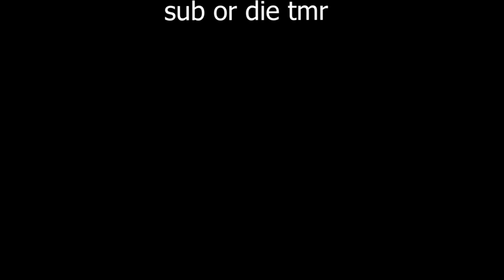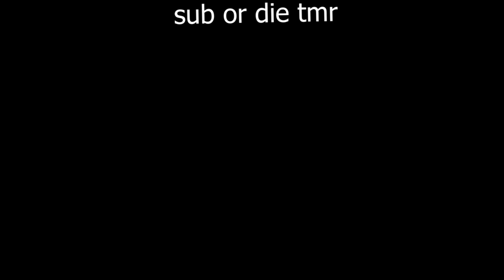GUIDE to ALL Christmas Present Locations! [2019] (88/88) Advent #2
This took me over 8+ hours being blinded by circling around presents I've already found.

❓ Video Information! ❓